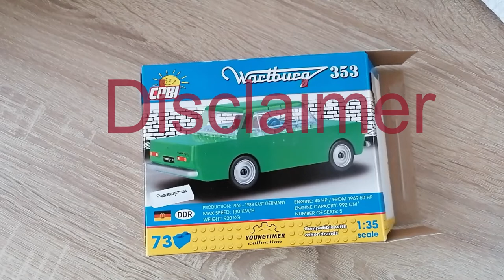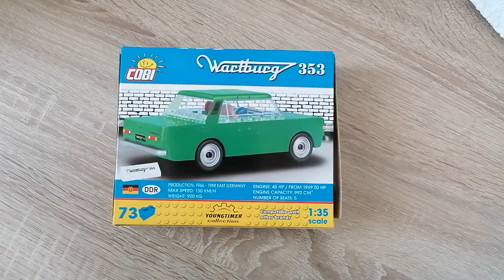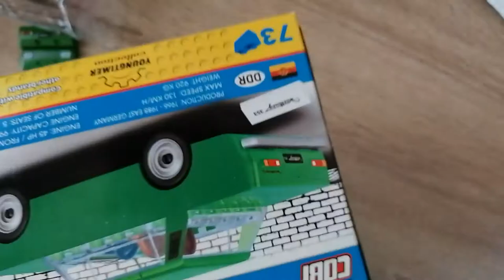Der DDR-Mittelklasse Wagen aus Klemmbausteinen - Cobi grüner Wartburg 353 (Cobi 24542) Youngtimer C.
Hallo liebe Freunde der gepflegten Klemmbaustein Baukunst. In diesem Video geht es um ein Cobi Set aus der Youngtimer Collection! Viel Spaß damit!

Timestamps:
0:00 Disclaimer
0:20 Begrüßung und Erkläeungen
0:56 Box
1:51 Drucke, Anleitung und Tüten
2:40 Beginn Bau und Bauschritt 4
3:45 Bauschritt 7 + Erklärungen zum Kanal
5:00 Bauschritt 10 + Wertigkeit und Formteile
6:14 Bauschritt 14 und Innenraum
7:05 fertiges Set + Ausführungen und Fazit
10:05 Outtake